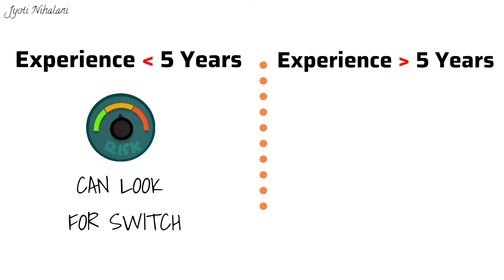How to Choose the Right MBA Specialization for Your Career | Online Distance MBA Specialization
0:01 Introduction
1:14 Guidance on Selection
2:08 New Age Specialisation
2:45 Old Age Specialisation
3:00  Secret Tips

Have you ever wondered which MBA specialization would be best suited to helping you achieve your career goals? However, choosing the right MBA specialization can be challenging. A carefully chosen online MBA specialization can accelerate your career progression. This video explains how to identify your career goals and match them with the right MBA specialization. We will discuss options like MBA Finance, MBA Marketing, MBA Business Analytics, MBA Supply Chain Management, and more. Selecting a relevant specialization based on your interests, skills, and experience can improve your career prospects and earning potential. So let's dive into the steps and factors to consider when choosing an online MBA specialization to maximize its value for your career.
We discussed three key pointers to simplify your decision-making process.
Firstly, Identify your expertise domain - whether you've worked for years or are just starting. Identifying your exact interest could be as simple as a five-minute exercise. Discover where your passion lies and where growth opportunities abound.
Specializations' Relevance: Unsure due to a lack of background or clarity about future goals? Traditional specializations like MBA in operation and supply chain MBA might offer a safer bet, especially for those with less than five years of experience. We'll explore why these could be a prudent step.
Analyzing Specializations: Newer options like Data Science, Digital Marketing, or Applied Financials hold immense potential. However, understanding their core, relevance, and your personal interest level is crucial.
Join us as we navigate through these factors to help you make an informed decision about your MBA specialization. Your choice today could shape your professional journey tomorrow! Don't let confusion stall your career growth - let's navigate through these MBA specializations together!
Take advantage of this essential guide to making the right MBA choice.

1. Which MBA is Right for You? Comparing Online MBA / Distance MBA or Online Executive MBA

1. Ignou mba admissions 2023
2. Mba admissions 2023
3. Ignou online MBA admissions 2023
4. Online executive mba
5. Top executive mba colleges in India
6. Online MBA admission 2023
7. How to choose MBA specialisation
8. MBA Specialisation Options
9. Tips to choose MBA Specialisation